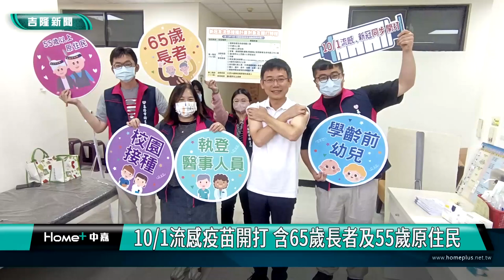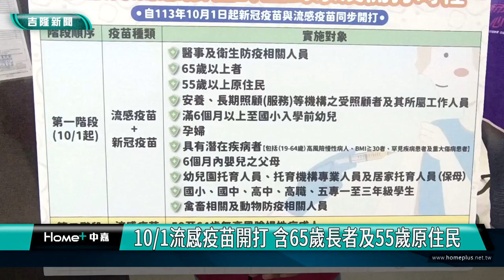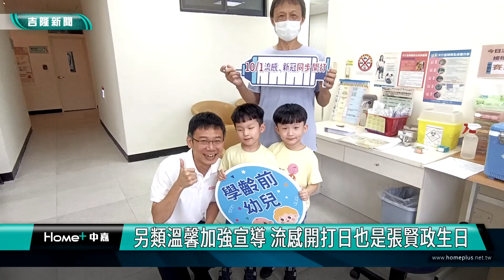基隆|張賢政|陳明建|流感疫苗|衛生局|衛生所|新冠肺炎疫苗|長者|原住民|嬰幼兒|生日|健保卡|宣導|10月1日流感疫苗開打 含65歲長者及55歲原住民/另類溫馨加強宣導 流感開打日也是張賢政生日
10/1流感疫苗開打 含65歲長者及55歲原住民

另類溫馨加強宣導 流感開打日也是張賢政生日

(中嘉吉隆新聞記者吳俊松/基隆報導)113年度公費流感疫苗，10月1日到31日進行第一階段注射施打，符合資格的對象，包括滿65歲以上的長者和原住民滿55歲以上，以及孕婦和出生6個月的嬰兒父母和醫事及防疫人員等等，另外符合資格的長者和原住民，也可以同時加打新冠肺炎疫苗，基隆市衛生局長張賢政也帶頭，到中正區衛生所同時施打流感和新冠肺炎兩種疫苗，讓長者和原住民朋友，安心跟著接種！

在衛生局副局長郭香蘭以及疾管科長甘乃如和中正區衛生所主任呂燕婷一起陪同宣導下，基隆市衛生局長張賢政帶頭，到中正區衛生所，同時施打流感以及新冠肺炎兩種疫苗，左手打流感，右手打新冠肺炎，讓10月1號到31號，進行第一階段符合資格等11大類包括65歲以上長者以及滿55歲以上原住民朋友們，都能夠安心跟著接種施打，也呼籲符合資格的民眾帶著健保卡，就可以到七區衛生所和本市54家合約醫療院所以及陸續開設的社區接種站接種疫苗！

另外衛生局也特別邀請符合流感疫苗接種資格的市議員陳明建，也跟著接種流感疫苗，用國語及阿美族語呼籲符合接種疫苗資格的原住民朋友及長者踴躍施打！

其實一大早，許多接到通知的長者就已經到中正衛生所，符合資格的長者和小朋友以及家長把衛生所坐滿坐好，甚至連二樓電梯口都坐滿，接種流感疫苗情況非常踴躍，也有阿公阿媽帶著5歲孫子雙胞胎兄弟來接種流感疫苗也協助衛生局宣導，讓衛生局長張賢政很感謝！

而10月1號剛好也是帶頭大力宣導接種流感疫苗和新冠肺炎疫苗的基隆市衛生局長張賢政的生日，個性開朗的張賢政小開玩笑表示，感謝中央政策訂在這天，讓他有機會可以加強呼籲長者們趕快接種疫苗！

陪同的衛生局以及衛生所同仁，也當場為局長張賢政唱起生日快樂歌，恭喜國家送他兩劑疫苗，當作生日禮物！